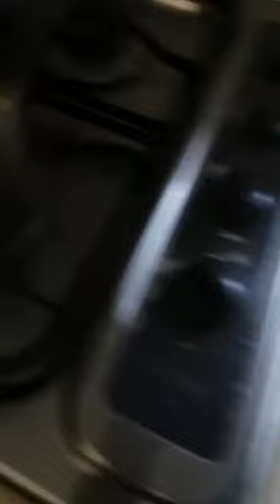Maruya a.k.a pinaypay sa bisaya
Craving satisfied. Burrrp. It is one of the Filipinos most craved snack in the Philippines. The name pinaypay is a cebuano term for maruya. It's name is derived from abaniko, a spanish term for pamaypay because you will cut it into a hand-held fan shape.

So, now you know.